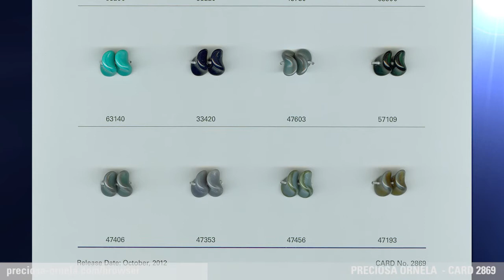PRECIOSA ORNELA SAMPLE CARD 2869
The whimsical beads shown on this card are in the shape of a wave.  The beads here are shown in several basic glass colours but can be customized with various finishes, according to your specific needs.